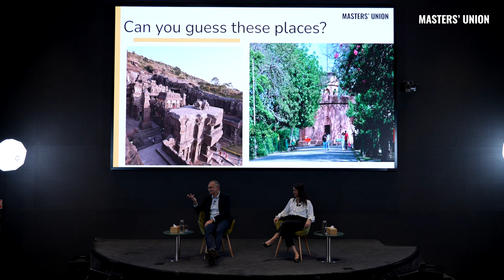Going From Negative Revenue To 600+ Cr |🎙️ Series C Ft. Deep Kalra, Founder & Chairman, MakeMyTrip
How did @MakeMyTripOfficial turn the tide of adversity during the pandemic and generate over 600 crores in revenue at a time when the travel and hospitality industry was severely impacted?

Deep Kalra, Founder of @MakeMyTripOfficial, shares the company’s business hacks and stories of their toughest times in an exclusive no-secrets-reserved SeriesC session on the Masters' Union campus this past week.

In this session, Deep talks candidly about the hardships endured by his company during COVID-19 and the strategies they adopted during these tough times to undo the negative business impact.

Above all things, he says that the spirit of constant innovation and making customer choices simpler has helped the travel company grow consistently time and again. He also shares his insights on how MakeMyTrip pivoted their brand position by choosing Ranveer Singh & @aliabhatt as their latest brand ambassadors.

Chapters:

00:00 - 15:00 – Introductions & Overcoming Hardships during Covid
15:01 - 16:00 – Business impact of “tough” times
16:01 - 17:00 – How calamities changed the travel industry
17:01 - 18:50 – Repeat trade: a hallmark for business success
18:51 - 20:15 – Why entrepreneurs should “think from the gut”
20:16 - 22:30 – Ego is bad for entrepreneurs
22:31 - 24:20 – Correlation between company culture and founder’s values
24:21 - 28:15 – Building the ideal work culture
28:16 - 27:30 – How MakeMy Trip uses “customer labs” for business growth
27:31 - 29:00  – Knowing your customers and incorporating feedback
29:00 - 42:15 – Importance of AI and how MakeMyTrip plans to use AI
42:16 - 56:46 – Failure and its importance in business
56:47 - 1:02:28 – How MakeMyTrip chose its brand ambassador

To learn and engage with 200+ Unicorn Founders, Industry Leaders, and Entrepreneurs, apply to our UG & PG Programmes at Master's Union. We believe in learning business by running a business.

Explore our UG programme.

Explore our PG programme.